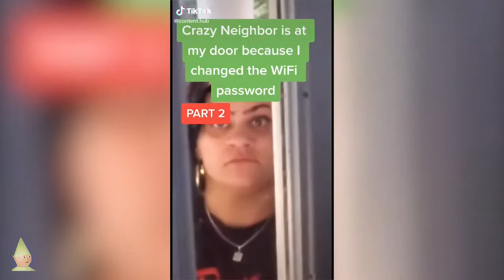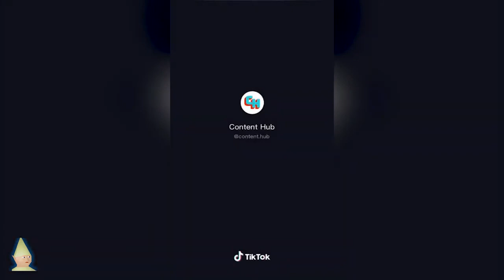Extrema Freakouts of Karen | Funny Karen videos in Public | Freakout Karen Compilation Videos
Karen's are the worst!!   We have new video based on them. Sit back and enjoy the video with the most angry and freaky karen !

PathLess journey shows some of the funny videos around what is happening and what happened like Crazy people, Crazy animals, funny videos latest viral videos, and ofcourse some of major trending videos.

kids and dad's having fun | Funny videos 2021 father

Karen is high and harashing black man on street | Drunken karen throws dog

Our channel contains features of : Funny wildlife, Amazing wildlife photography, Amaerican Funny videos, Entertainment videos, news, etc..